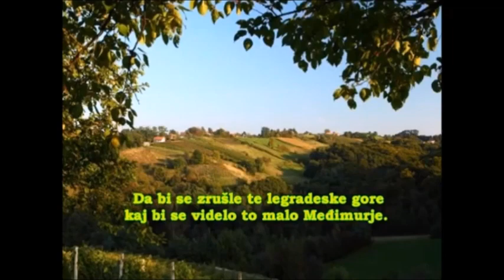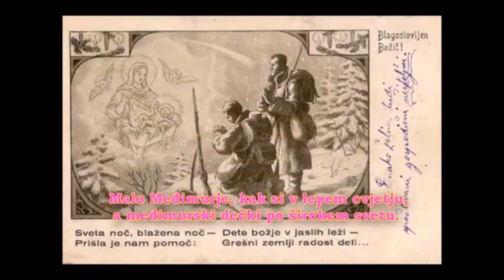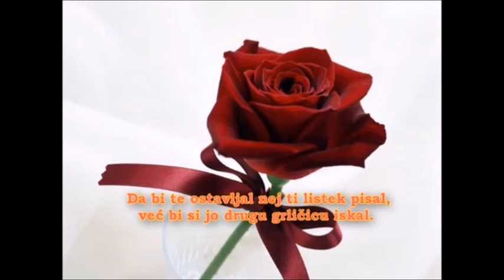Da bi se zrušile te legradske gore, v-4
Međimurska narodna pjesma (obrada VM)
Međimurje folk song (cover by VM)